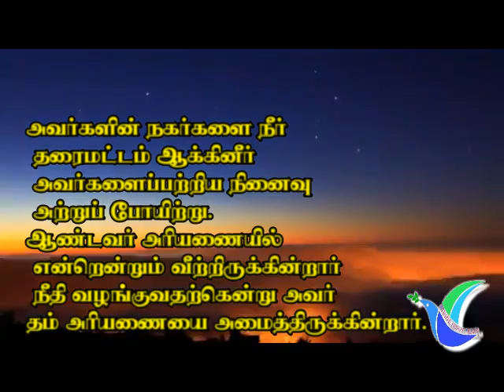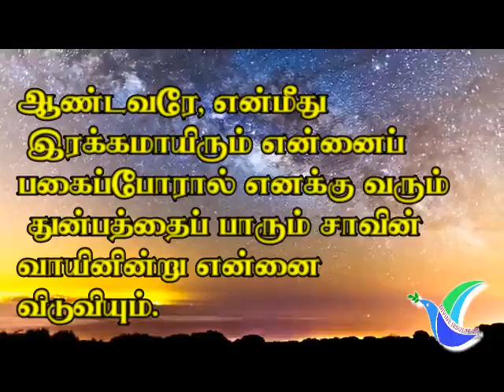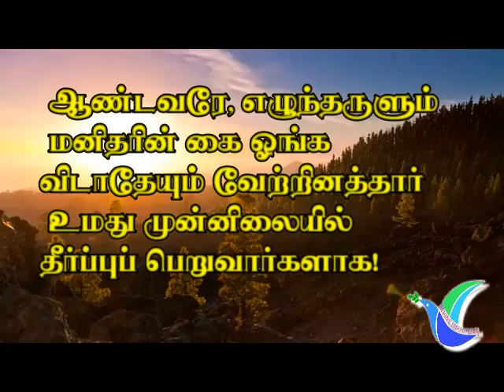psalm9 திருப்பாடல் 9